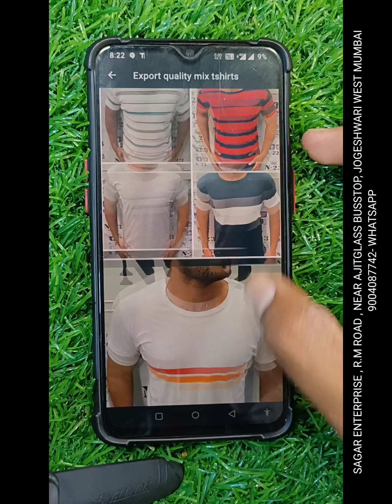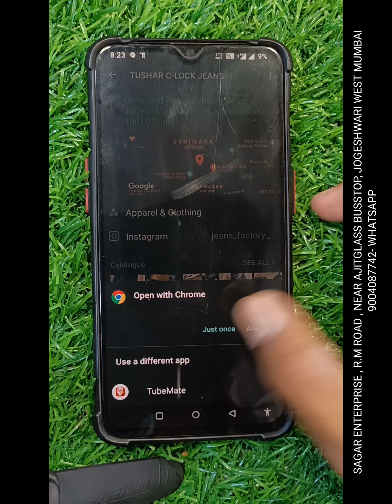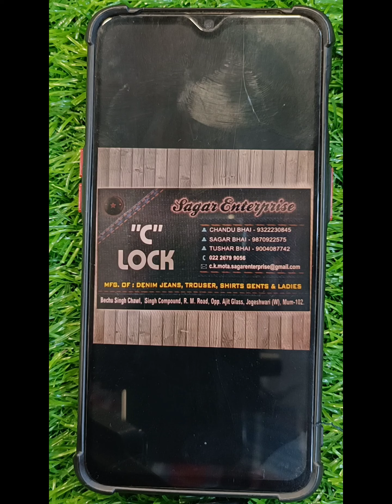Jeans MANUFACTURER Mumbai #05 Mumbai Knitted Denim Jeans | Only Wholesale | ALL OVER INDIA DELIVERY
Sagar Enterprise
R.M Road , near ajit glass busstop,
JOGESHWARI west Mumbai

MANUFACTURER OF JEANS SHIRTS TRACK BOXERS